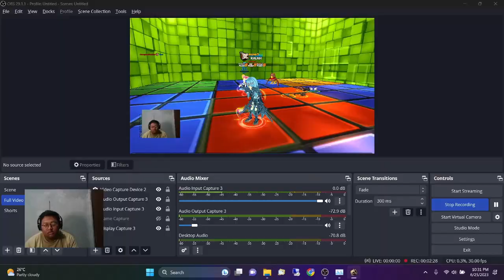Nang In Berhadapan Dengan Pro User Lightning Mage @ReLuchanTH Lost Saga Origin Valofe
Hai Semuanya,

Pada kesempatan kali ini saya ingin membagikan konten gameplay lost saga origin dengan nama " " diharapkan kalian semua tonton video ini sampai habis ya dan jangan lupa untuk klik tombol like share dan subscribe.

Terima Kasih